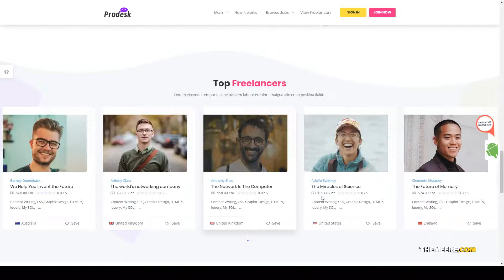Workreap - Freelance Marketplace and Directory WordPress Theme upwork gigs Nozomi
Compatible With WooCommerce 3.6.x, WooCommerce 3.5.x, Bootstrap 4.x

 Framework Unyson

 Columns 4+

 Layout Responsive

 Tags airbnb, bidding, fiverr, freelance marketplace, freelancers, freelancing, gigs, hiring, job board, jobs, jobs marketplace, sell services, service finder, service provider, upwork